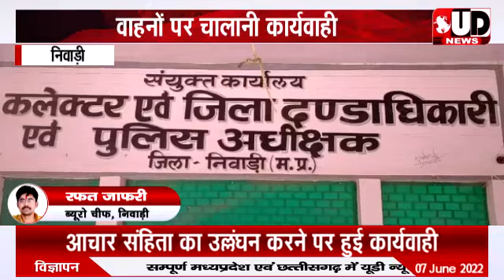Niwari | आचार संहिता का उल्लंघन करते हुये यातायात पुलिस की 8 वाहनों पर की चालानी कार्रवाही | UD NEWS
IFSC-  SBIN0000358